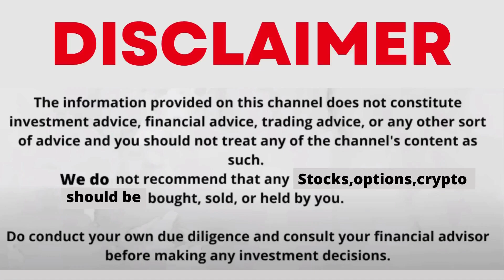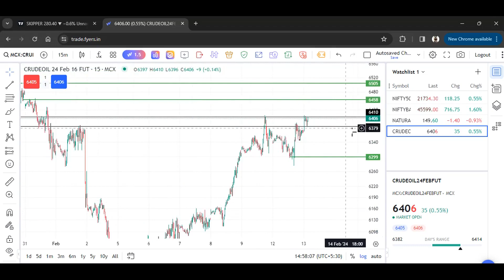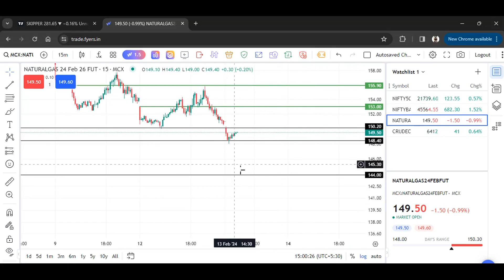Natural Gas Target Today | Crude Target Today | Crude Oil & Natural Gas Trading & Forecast